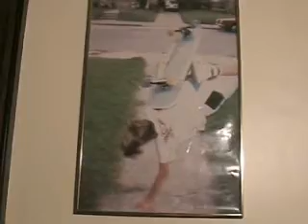The Barbaras first practice for Memphis Pops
First practice for July 22nd Memphis Pops performance at the Hi-Tone. Video by Allie Eastburn.